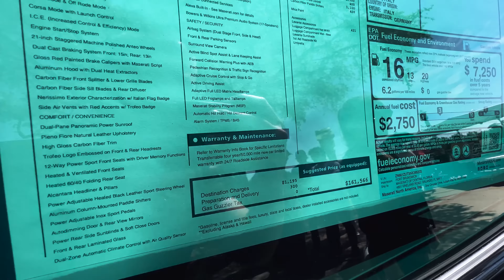MCLAREN SENNA E SPEEDTAIL PARARAM O ENCONTRO COM @brancoala , COLECIONADOR DE PORSCHE E ESPOSA!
Espero que aproveitem esse vídeo saindo de Ferrari com a esposa para um encontro de carros exóticos.

Brian Espi